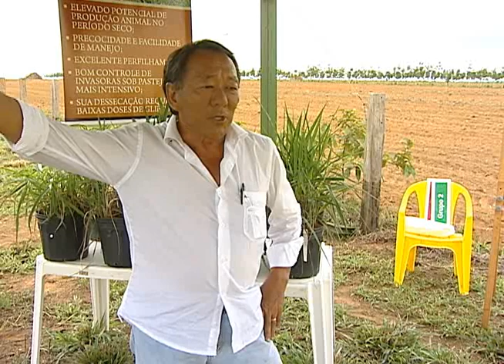Implantação e manejo de pastagens ILP: quebrando paradigmas - Jorge Kamitami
Palestra realizada durante o 4º Dia de campo da integração lavoura-pecuária-floresta no Vale dos Arinos, em 21 de Novembro de 2015, em Juara (MT). Jorge Kamitami é agrônomo da JK Consultoria.